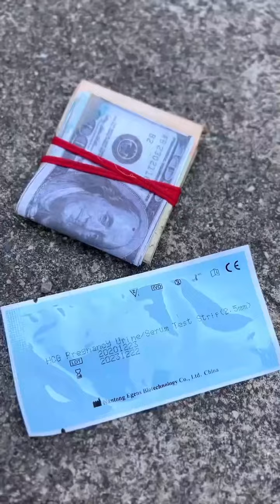The woman was pregnant, but the man is infertile